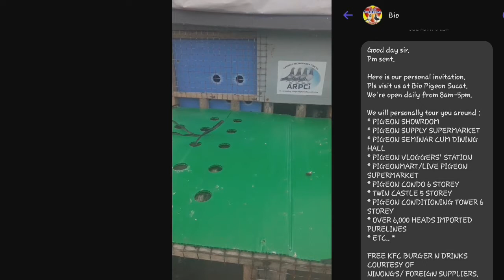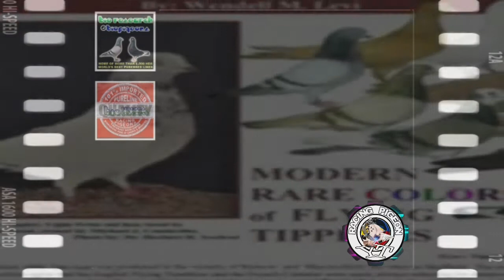ENGLISH FLYING TIPPLER | BIO RESEARCH BIO PIGEONS IMPORTED PURELINE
BIO RESEARCH BIOPIGEONS
IMPORTED PURELINE

ENGLISH FLYING TIPPLER:
MANY USES OF VERSATILE FLYING TIPPLERS
👉Sitter / Foster Parents / Trainor of your YB's or young birds to fly 10,000 ft. above the clouds. Where oxygen is thin thereby developing strong lungs.
👉In binocular vision of 10,000 ft. range.
👉In relaxed flying stamina to compete in 12 hrs. races or more since Tipplers can fly 18 to 20 hrs. non-stop.